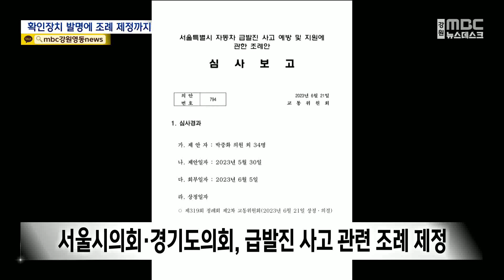고등학생이 발명한 '급발진 확인장치'.. 조례도 잇따라 20230918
급발진 사고 원인 규명을
제조사가 하도록 하는 법률안이
국회에서 잠자는 사이,
자치단체마다 급발진 사고 예방이나 지원을

지난해 12월 강릉에서 발생한
'급발진 의심 사고'를 접한 한 고등학생은
급발진 여부를 확인할 수 있는
발명품을 만들었습니다.